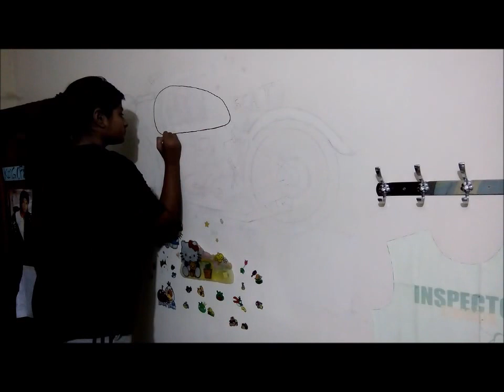Motorbike Wall Art - Speed Painting